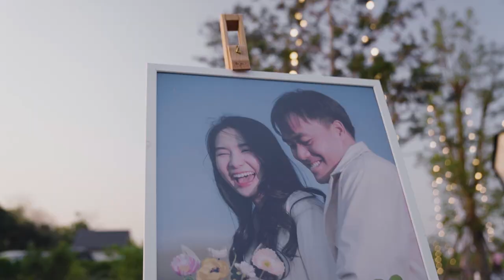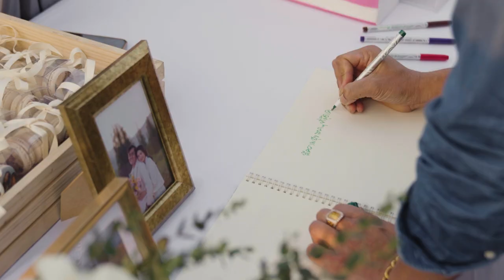TEA & MOOK | weddingcelebrations Tarkanta Cafe